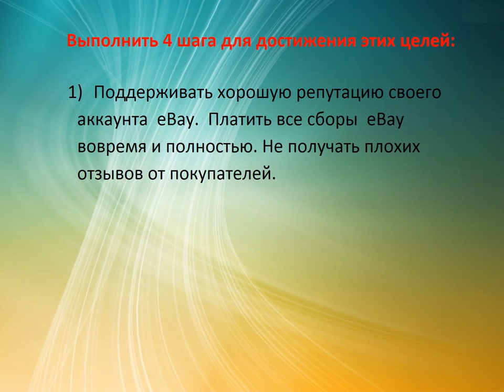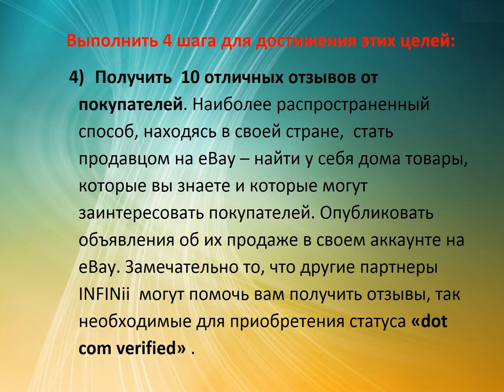INFINii ☜★☞ План работы в торговле на 90 дней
Впервые в Истории! Колоссальный потенциал заработка!
Гибридная модель электронной коммерции. Ниша свободна.